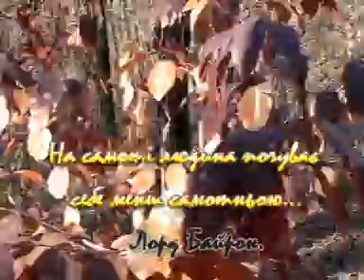Nebratan- neofit osinnich barv.mpg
Жити гарно. Навіть в осінньому місяці листопаді.